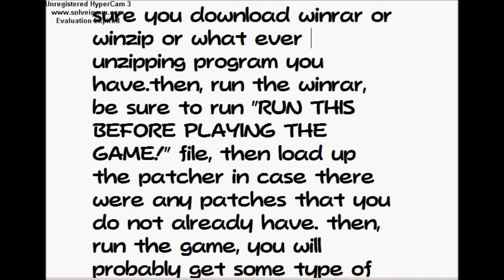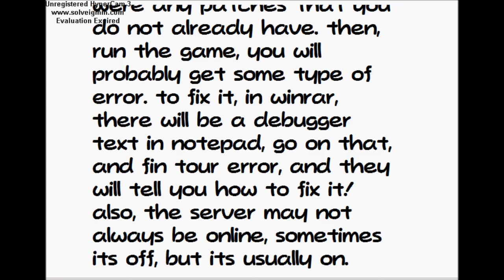Mario Bros. Online Gameplay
watch me play mario bros. online! :D